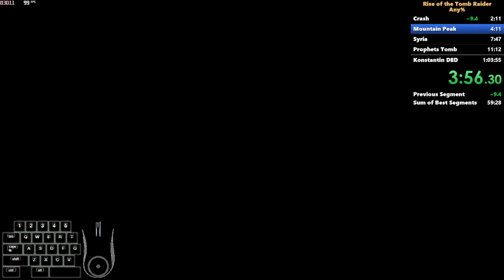Rise of the Tomb Raider (PC) - Any% Speedrun in 1:02:49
So I actually was able to improve my last PB by a little bit and could implement some of the more riskier strats in this run. However knowing this game, when something turns out to be good in a run, you will then fail it at other places, which is exactly what happened in this run. Lots of stupid timelosses that have never been an issue before, but made me struggle here apparently. I think it makes perfect sense to label this game as being "perfectly consistent at being inconsistent".

I export this run to Youtube now so that I can submit it to SR dot com. I don't want to give up on this game before I achieve the dream sub 1 hour time, but I'll certainly take a break from this for a while and focus on some other projects before I try it again. This game can burn one out pretty hard, so I'll use this break before I completely uninstall it in the rage.